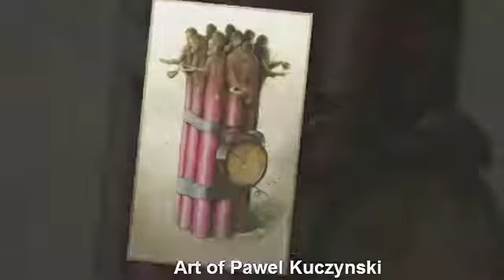Pawel Kuczynski Paintings - Satire to Portray Social, Political and Cultural Reality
Polish illustrator Pawel Kuczynski cleverly uses satire to portray today's social, political and cultural reality. At first sight, his illustrations might seem funny, but when you look closer, they actually show some serious problems of today's world. Polish born Pawel Kuczynski (Pawła Kuczyńskiego) was born in 1976 in Szczecin. He graduated the Fine Arts Academy in Poznan with specialization in graphics.